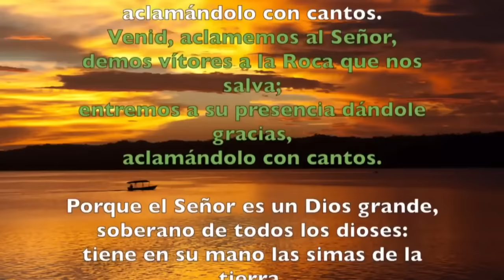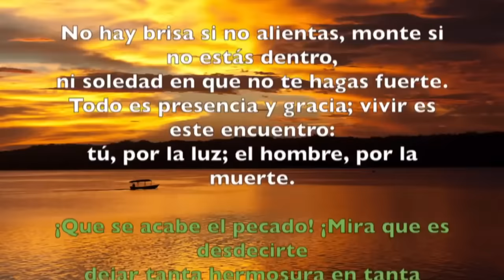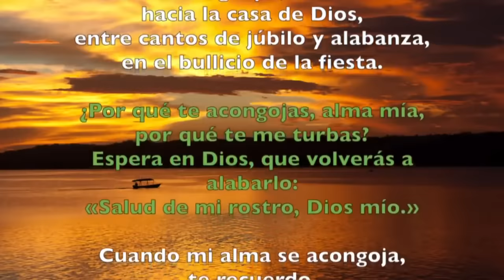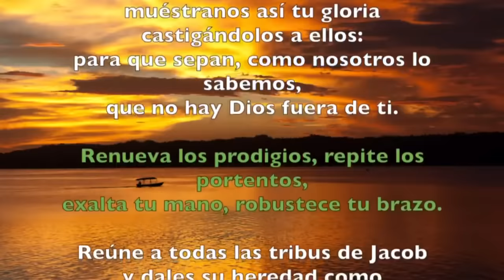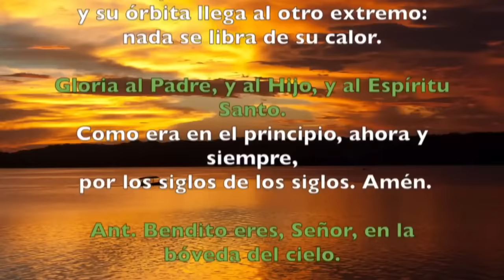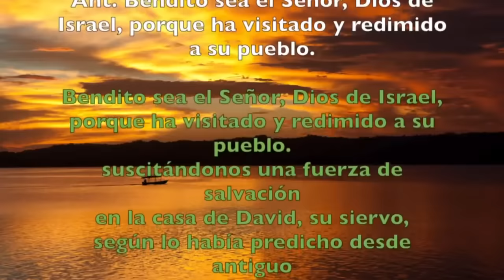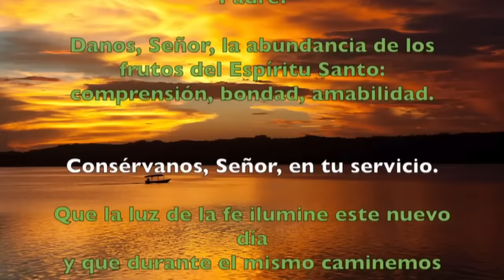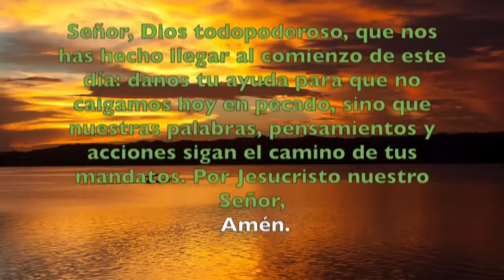Oración de la mañana (Laudes), LUNES 12 DE FEBRERO 2024 I VI SEMANA DE TIEMPO ORDINARIO